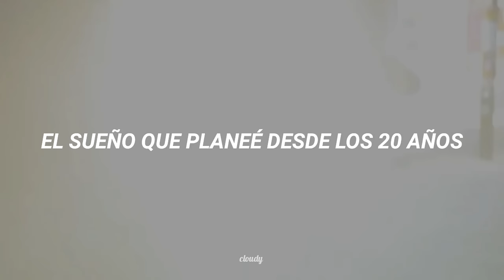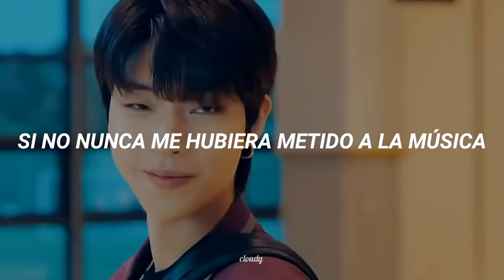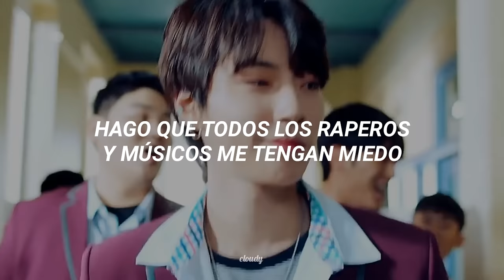Okey Dokey - MINO, ZICO | SEOJUN - TRUE BEAUTY [Traducido al español]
📌 Canción: okey dokey - MINO, ZICO
📌 Dorama: True Beauty
📌 Personaje: han seojun (Hwang In-yeop)

💌 Muchas gracias por el apoyo al video 🥺💓, los tqm ♡

📌 LETRA:

Uh, hey Miho (woo)
You ready? I'm ready
Yeah okey dokey yo
Is that true? Yes okey dokey yo
정말로? Yes okey dokey yo
Say 라라라라라라라라라라라
누가 마다해 넓은 마당에 어마무시한집
스무 살부터 계획한 꿈은 김보성 으리으리하지
꿀 빠느라 바빠서 너가 정신 놓을 때
난 벌 때만 기다려 errday (errday)
파란 신호 앞에 mustang yeah
I want some cheese cake, yeah
I want some dead president
YG에 취직해 연중무휴 일개미처럼
생방, 행사, 팬싸 당최 없는 공백란
이놈의 끼를 어디에다 방출해
학창시절부터 연예인각
(What?) 행선지를 묻지마 따라오기엔 벅차
넌 내가 될 수 없어 계속 빨빨거려봤자
내 수저가 금수저로 보이면 병원 가봐
네가 라식 해봤자 네 비전은 여전히 흐릿해
바이바이
돈과 명예중 하날 골라
한 치 고민 없이 난 몽땅
쓸어 담아갈 거야 엄마야
이제 마음껏 나가서 놀아
And she said
Is that true? Yes okey dokey yo (oh yes)
정말로 (정말?) yes okey dokey yo
Say 라라라라라라라라라라라 (eh, see I go)
알몸으로 태어나 옷 한벌 건졌잖소
그게 다행이면 애 당초에 나
음악, 안 건드렸다고
You know hoo sure 배부르고 등 따신
예술가로 거듭나기
모든 rapper beat maker들 후방주의 (hoo)
누리고 살 거면 느려선 안 돼 끊임없이 혀를 굴리고
잠에 들기 전 상상해 무엇이건
R은 VD 또 끌어당김의 법칙
아무 부끄럼 없이 (없이) 나의 자질을 보여줬지
스타 지망생들의 top model
보고 배워라 나의 working
왜 가사에서 싸가지를 찾아
색안경 끼고 봤자 입체감만 살아
개떼처럼 몰려 물어 뜯어봐라
I won't give a shit 너흰 진달래꽃 사뿐히 즈려밟아
랩에 국한되지 않아 분야를 넓혀나가 난
우리 엄마 왈 유자식상팔자
넌 샘나서 미치고 팔짝
And she said
나나나나나나나나나나
나나나나나나나나나나 (yeah yeah)
I stole 돈돈 발걸음은 총총
And now we goin' up
원하는 걸 얻고선 okey dokey 돈돈
그저 그런 아이돌? Nope
We are the young boss boss
욕심이 많아 다시 또
Okey dokey yo

tiktok seojun
true beauty